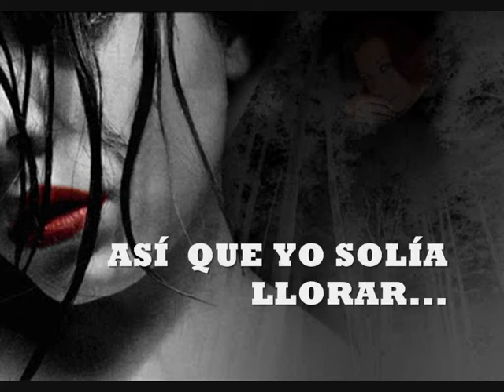The Common Linnets - Calm After The Storm